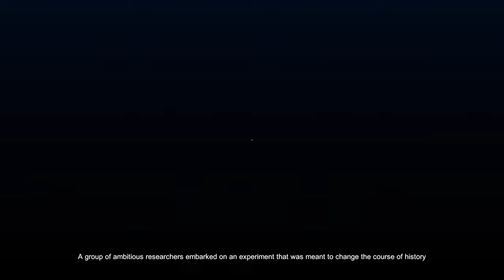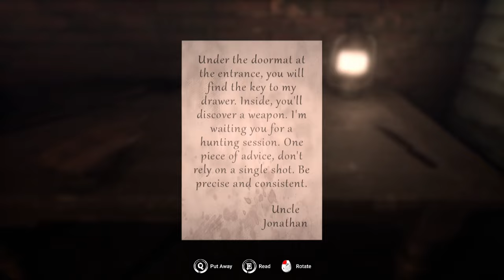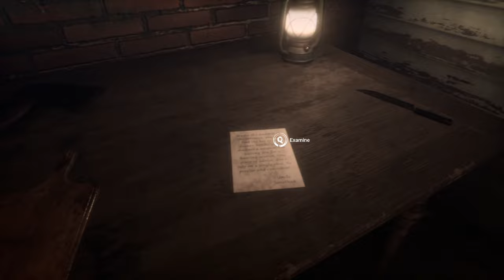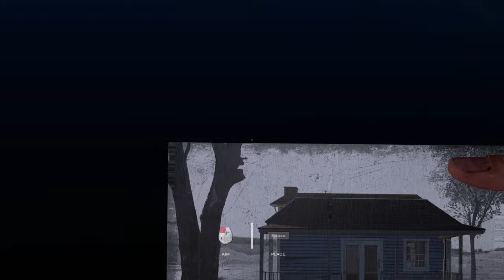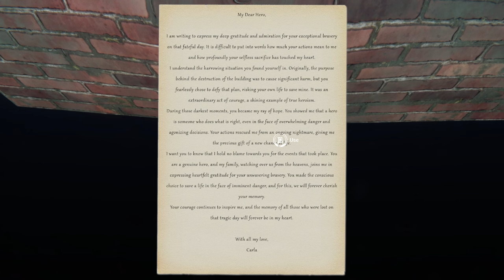The Sleep Experiment, One of the Most Disturbing Experiments in Human History...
Experience the horrors of one of the most infamous experiments that ever took place. As a test subject in a top-secret Soviet research facility, you must endure days without sleep while facing unimaginable terrors that lurk in the shadow.